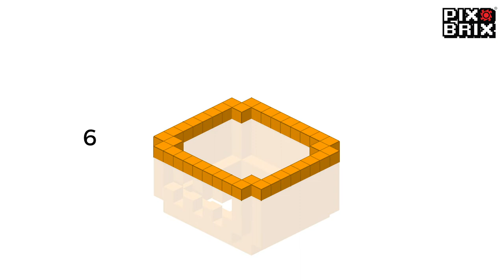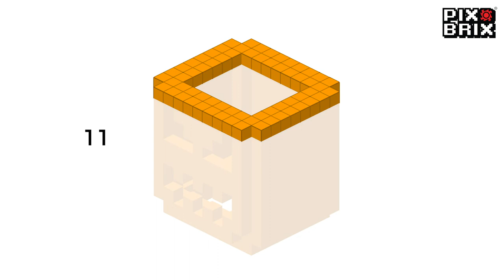HALLOWEEN Scary Jack-o'-lantern - Pix Brix Instructions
Build a Scary Jack-o'-lantern this Halloween with Pix Brix! Follow the step-by-step instructions.

LEVEL: Beginner